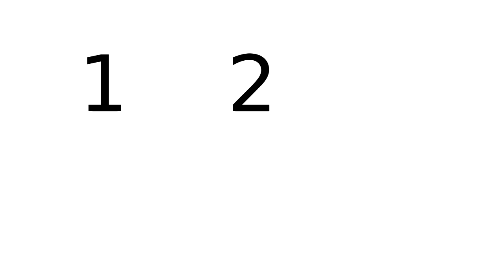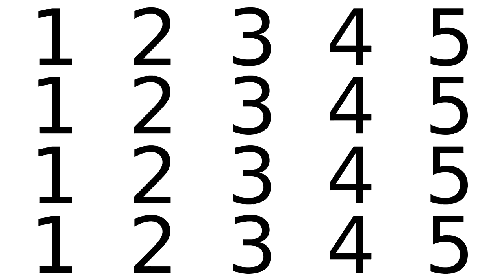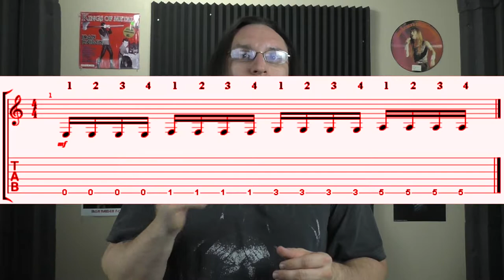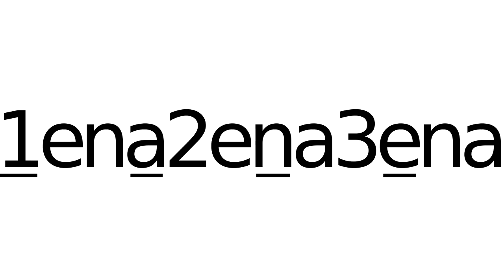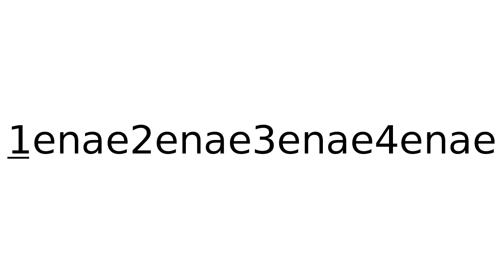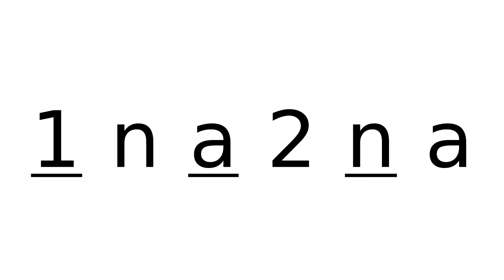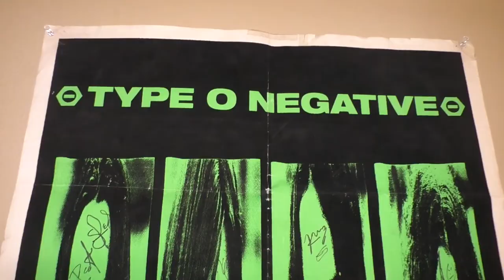How to Figure Out and Count Polyrhythms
Polyrhythms seem to be one of those things that can just confuse the crap out of the majority of musicians. This video will show you how you can figure out how to properly space and count a polyrhythm, and make them less confusing.

Mile High Shred • Advanced Guitar Lessons • Helping Musicians Grow

One for the road
via photopin